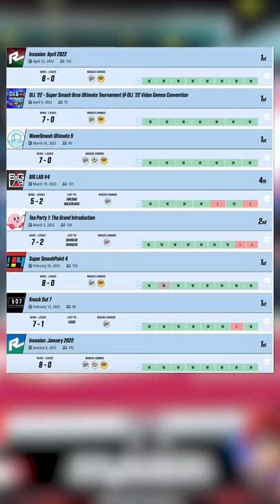What you missed in UK Smash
Great Britain hosted one of the largest Smash Ultimate events this past weekend, Invasion April 2022. Garnering some of Europe's strongest competitors including Luugi, Peli, and Tarik. While Glutonny was overseas winning Pound, Bloom4Eva was continuing to dominate the UK by taking first out of 183 entrants.

💰 Panda Partners: GEICO, Meta Threads